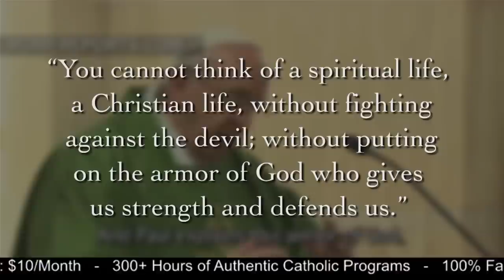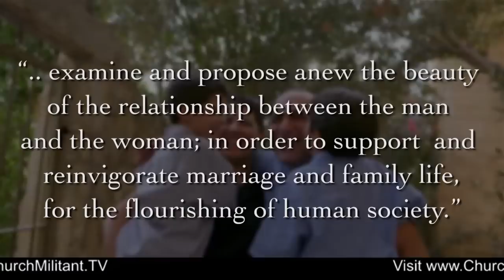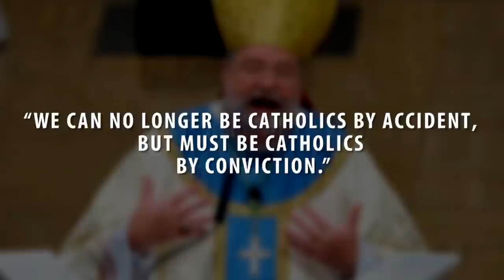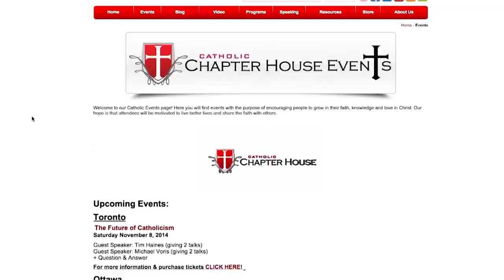ChurchMilitant.TV News 11-04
1. Vatican’s English Translators Botch Final *Relatio*
   2. Vatican to Host Conference on Traditional Marriage
   3. UK Set to Ban Sex-Selective Abortions
   4. The Devil Exists and Battles Christians, Says Pope Francis
   5. Bishop Won’t Let Dissenter Speak On Church Property, Pastor Whines